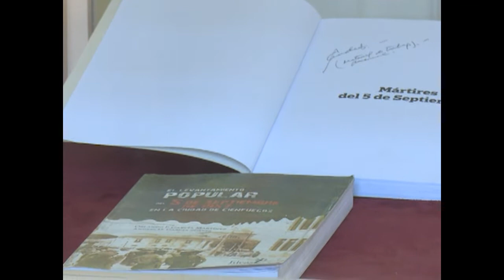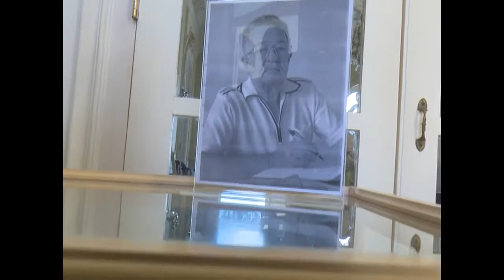Dedican exposición a destacado periodista cienfueguero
El museo de las artes “Palacio Ferrer”, inauguró una exposición dedicada al periodista cienfueguero, Andrés García Suárez. La muestra estará a disposición del público hasta el próximo mes de octubre.